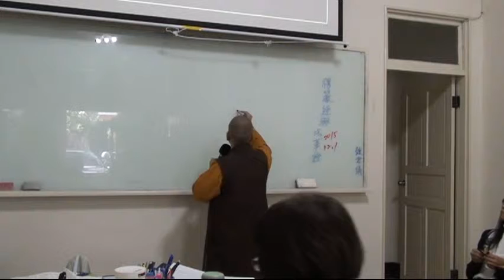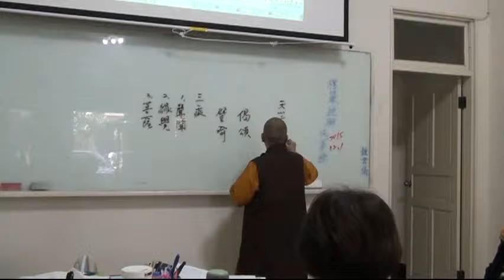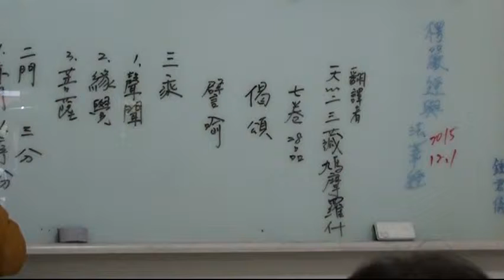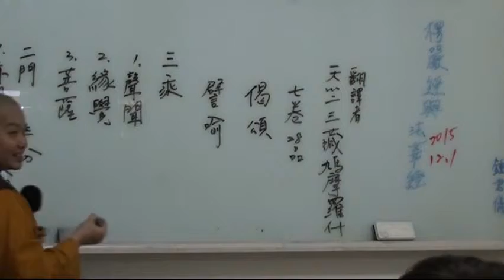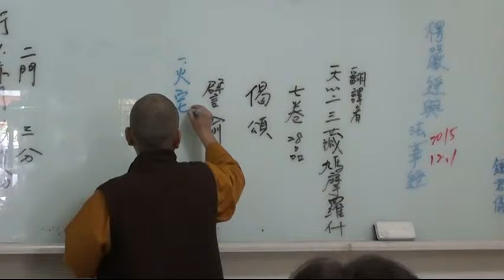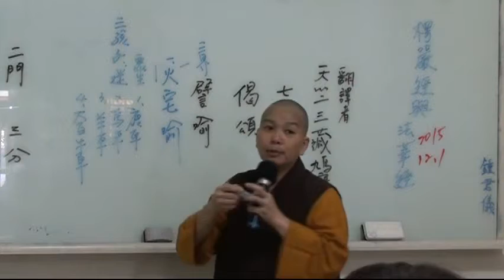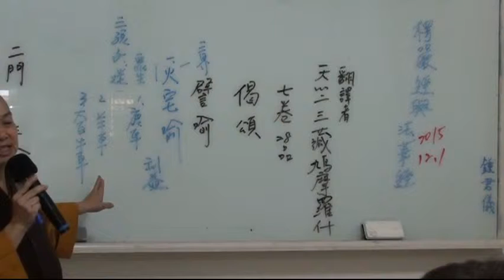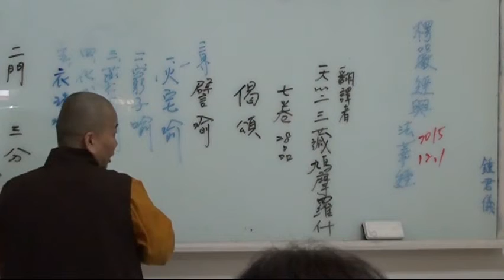國際深心靈研究教育機構 20151201中興法華經與楞嚴經 6-1